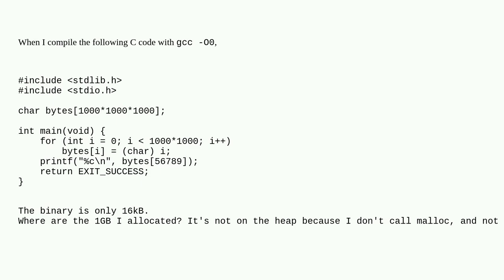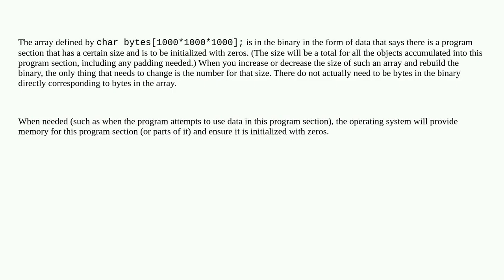Why doesn't the size of the binary file increase with the size of the static data?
A special thanks goes out to the community

  c static memory